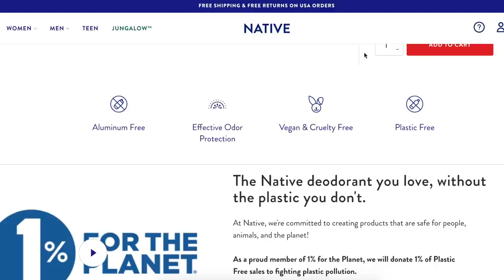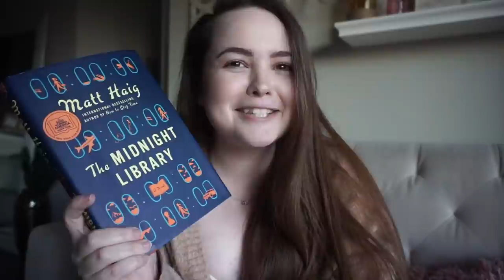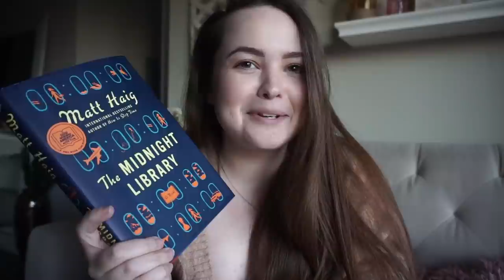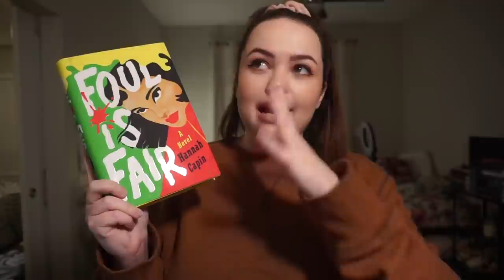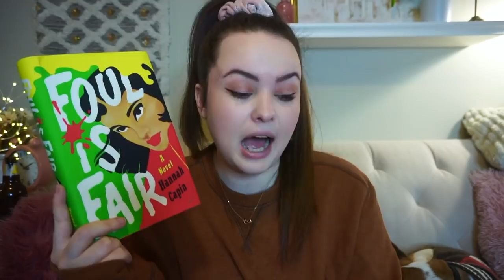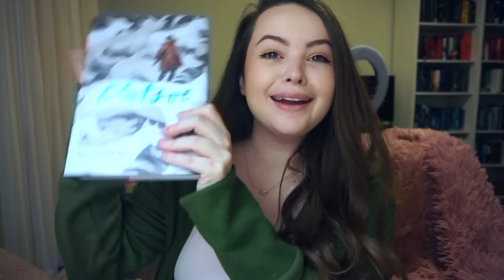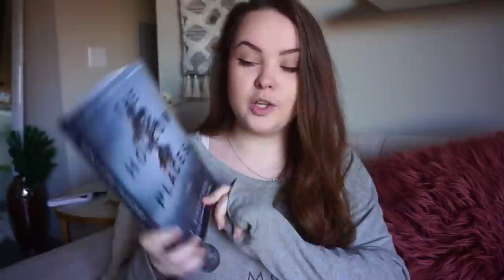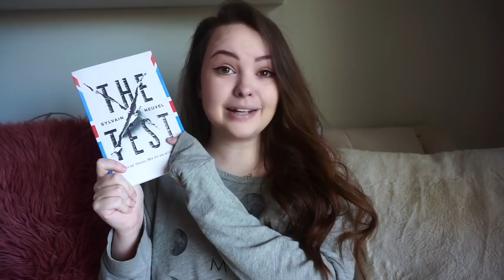Reading YOUR Book Recommendations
Save 25% on your first Native Plastic-Free Deodorant Pack - normally $39, you’ll get it for $29! and use my code RILEYMARIE